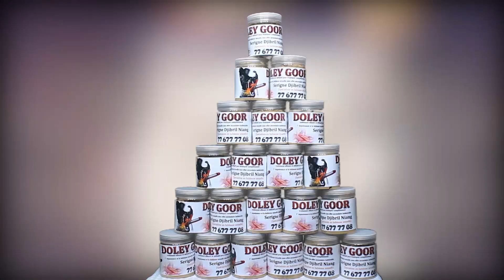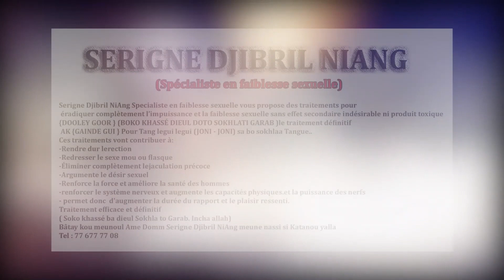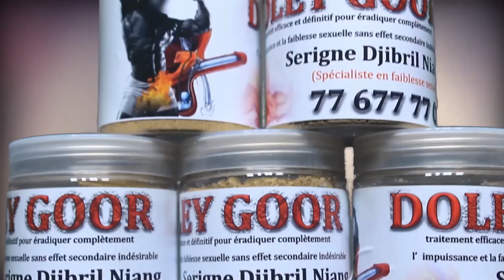Iran malade Mbaye Diop Saftar lui prend en charge et l'offre 1 millions